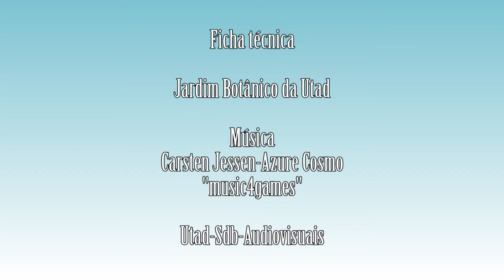Urtica membranacea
Vídeo da espécie Urtica membranacea